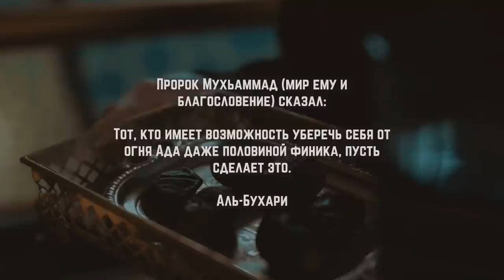Эта находка в мечети повергла всех в ШОК!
🔼Реквизиты сбора:
💳Номер карты Сбербанк:

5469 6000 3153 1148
На имя: Бекхан Хамхоев
BEKKHAN KHAMKHOYEV

Мобильный банк по номеру⬇️
ADAM BOGATYREV

БаракаЛлаhy фийкум !🍃

🔴Проект в инст @palomniki
🔴Отчеты в инст @palomniki_kolodec